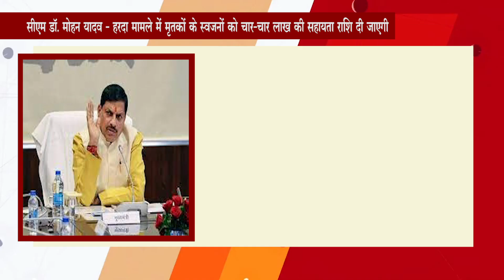मुख्यमंत्री डॉ मोहन यादव - हरदा मामले में मृतकों के स्‍वजनों को चार चार लाख की सहायता राश‍ि